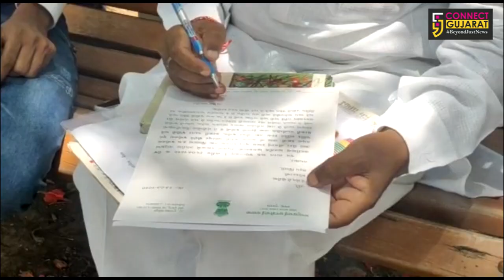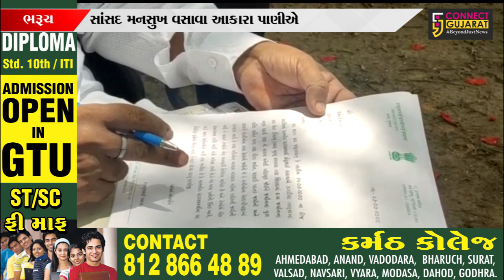ભરૂચ : સ્થાનિક સ્વરાજની ચુંટણી પહેલાં BJP અને BTP વચ્ચે રાજકીય ઘમાસાણ